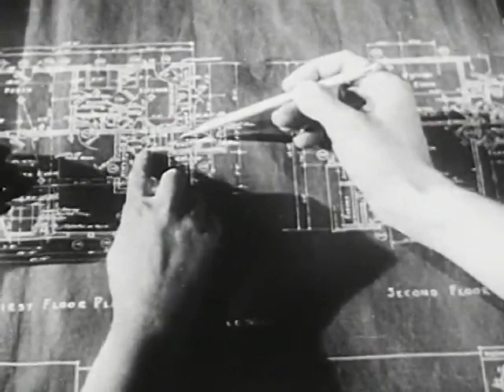World War 2 Propaganda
World War 2 Propaganda ad titled "Hands".

This is an interesting short propaganda film shoot by US Army Signal Corps.
 First we see a bunch of hands doing various things, like playing the piano, working in industry, but then it cuts to the warfield, where the narrator says hands can be used in the war, and sometimes they can get blown off! I thought for a second this was the most surreal pacifist message made anywhere, but then of course, the narrator says 'and here are the men who do it! And that's when we see enemy soldiers. The film then goes into  war propaganda saying things like "crush dem bastards!" and inviting young men to join the United States military. World war 2 propaganda movie ad is highly recommended to watch!